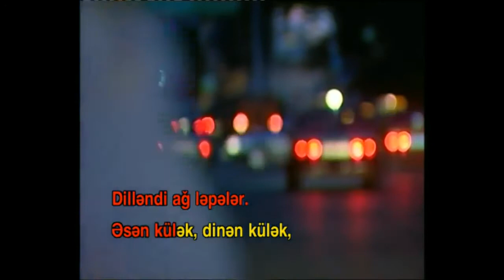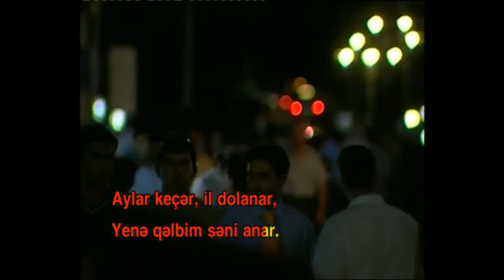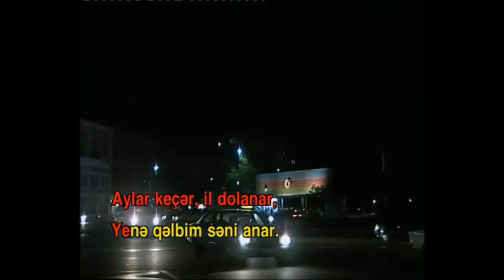Amanat Salimova ( Əmanət Səlimova) - Pəncərəmə qondu çiçək - T. Quliyev